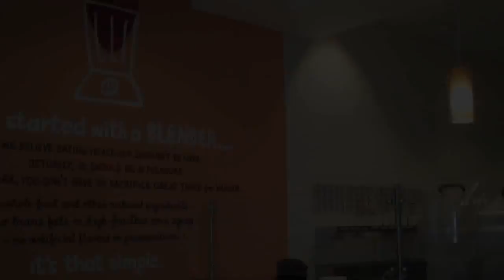08 02 2011